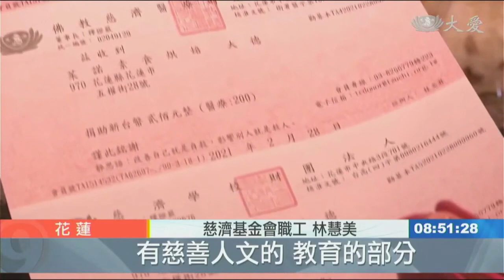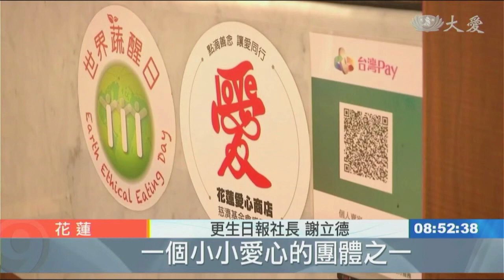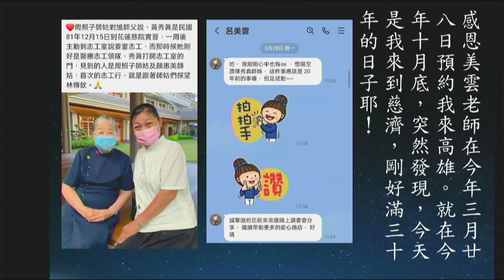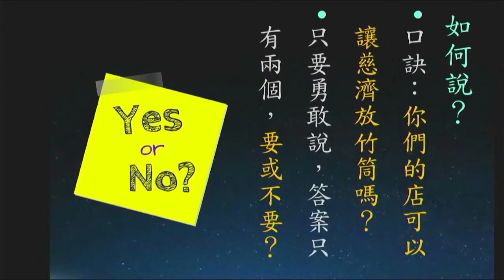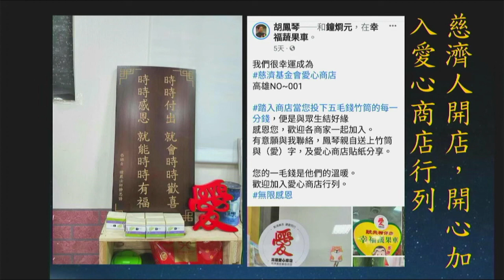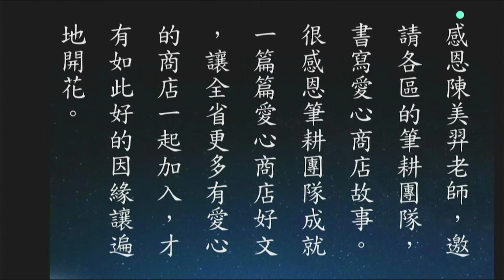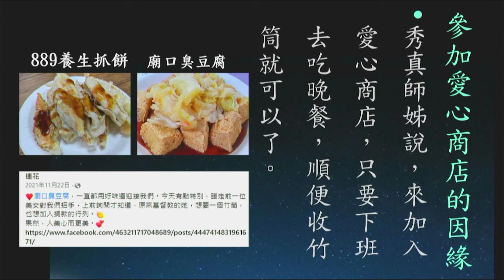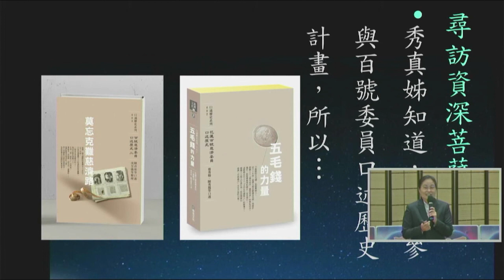20221214 季心登場～黄秀真-慈済基金会人事処、曹慧如-文史処研修室文史出版グループ【花蓮に愛を注ぎありのままを映す—全力で花蓮のまごころ商店を推進】